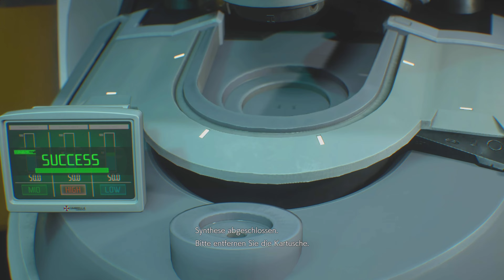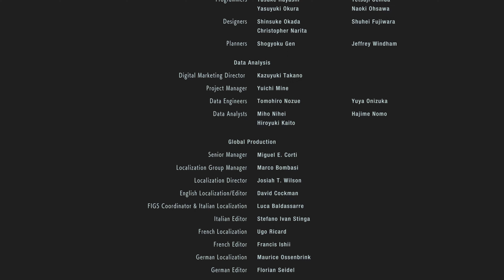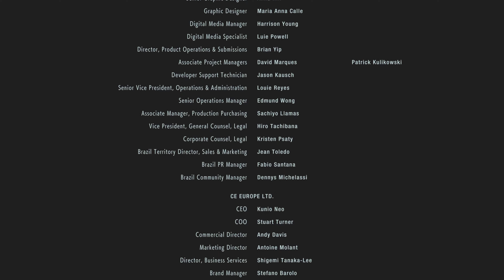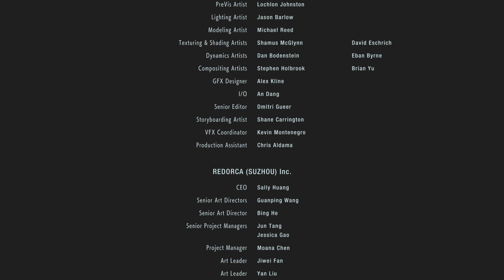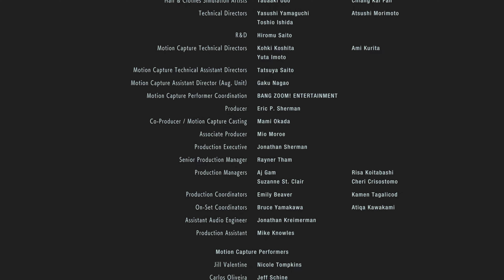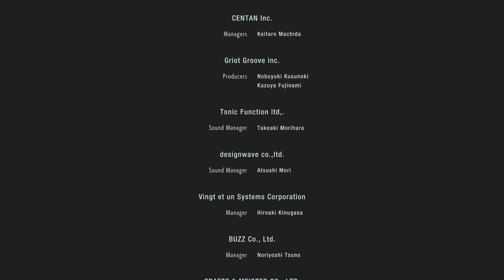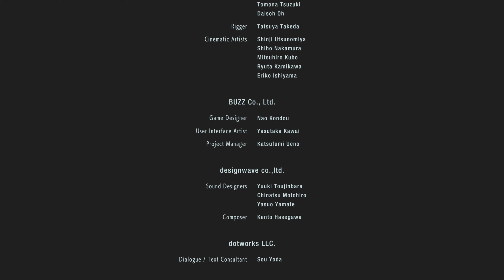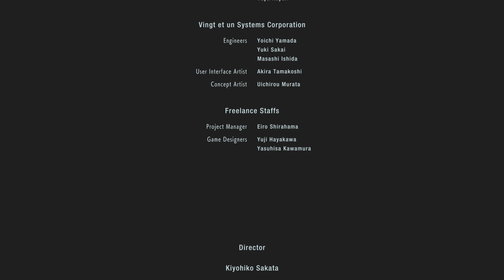Resident Evil 3 Remake Walkthrough | Part 08 - The End (Both Endings, No commentary)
Resident Evil 3 Remake Walkthrough | Part 08 - The End (Both Endings, No commentary) by PunishingBeatz

🎮 PSN ID ► WTX__Raupe08

Plot:

The game follows Jill Valentine as she attempts to escape a zombie outbreak while hunted by an intelligent bioweapon known as Nemesis - T Type.